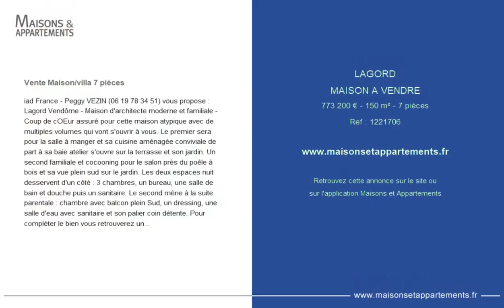LAGORD - MAISON A VENDRE - 773 200 € - 150 m² - 7 pièce(s)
Référence : 1221706

Vente Maison/villa 7 pièces

iad France - Peggy VEZIN () vous propose : Lagord Vendôme - Maison d'architecte moderne et familiale - Coup de cOEur assuré pour cette maison atypique avec de multiples volumes qui vont s'ouvrir à vous. Le premier sera pour la salle à manger et sa cuisine aménagée conviviale de part à sa baie atelier s'ouvre sur la terrasse et son jardin. Un second familiale et cocooning pour le salon près du poêle à bois et sa vue plein sud sur le jardin. Les deux espaces nuit desservent d'un côté : 3 chambres, un bureau, une salle de bain et douche puis un sanitaire. Le second mène à la suite parentale : chambre avec balcon plein Sud, un dressing, une salle d'eau avec sanitaire et son palier coin détente. Pour compléter le bien vous retrouverez une arrière-cuisine, un garage, au sous-sol une grande cave pouvant être divisée et pourquoi être aménagée en salle home cinéma ou salle de sport. Une dépendance pour y créer un bureau indépendant, chambre, salle de sport ou coin jeux et abris de jardin. Stationnement privée double sur la parcelle. Clos de mur et haies végétale. Emplacement idéal pour la proximité des accès rocade, bus, île de Ré et centre-ville de La Rochelle. 8mn en vélo du Vieux Port. Dossier complet sur demande. Honoraires d'agence à la charge du vendeur. Information d'affichage énergétique sur ce bien : classe ENERGIE D indice 222 et classe CLIMAT B indice 7. La présente annonce immobilière a été rédigée sous la responsabilité éditoriale de Mme Peggy VEZIN EI (ID 42207), mandataire indépendant en immobilier (sans détention de fonds), agent commercial de la SAS I@D France immatriculé au RSAC de LA ROCHELLE sous le numéro, titulaire de la carte de démarchage immobilier pour le compte de la société I@D France SAS. Retrouvez tous nos biens sur notre site internet.

Cette annonce vous est proposée par l'agence iad France

|2725393|